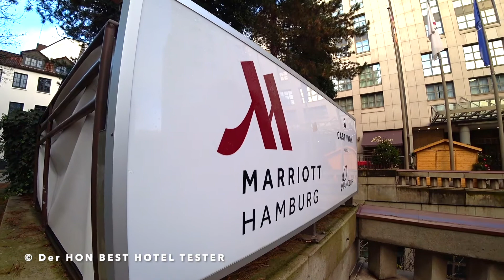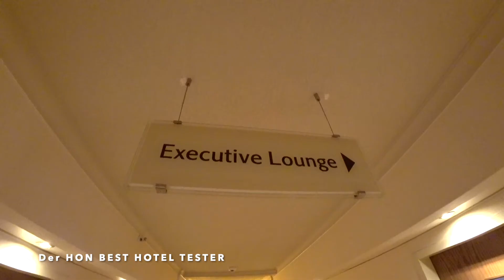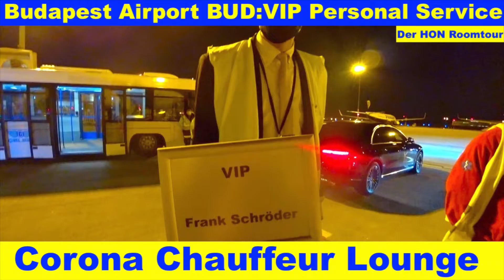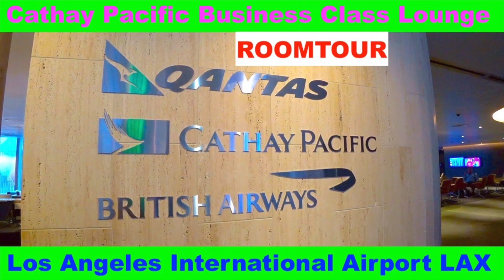Hotel Marriott Hamburg | Der HON PrivateJet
derhon PrivateJet besthoteltester derhon PrivateJet besthoteltester Der HON 👑 ist der König Kunde, PrivateJet Global Traveler, Luxus Hotel Tester, Gold, Platinum & Ambassador Treueprogramm Marriott Bonvoy & ALL Accor Elite Status Member und besucht, bucht, überprüft und testet
Renaissance Hotel Hamburg Brutal ehrliche Hotel Kritik Review Superior Hotel Marriott Hamburg Roomtour | Der HON PrivateJet